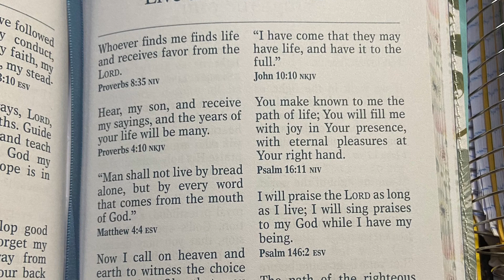What does it mean to Live life to the fullest?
If you would like to donate for bibles that I purchase and give out free you can donate to